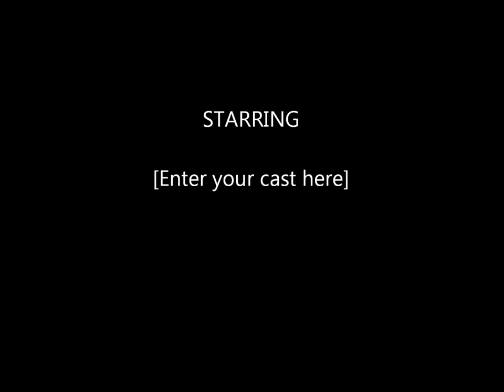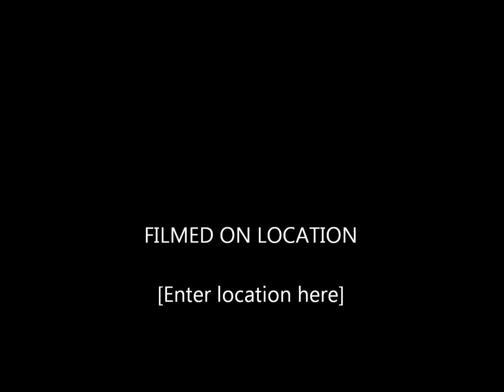SASHA MARSDEN XX